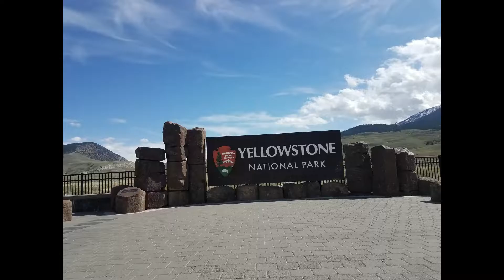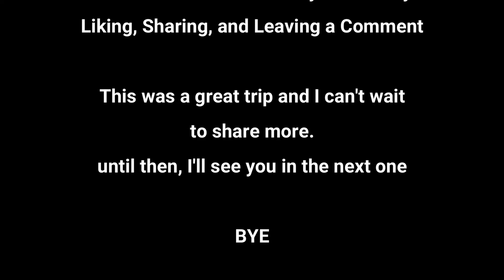Adventures in Yellowstone 2022